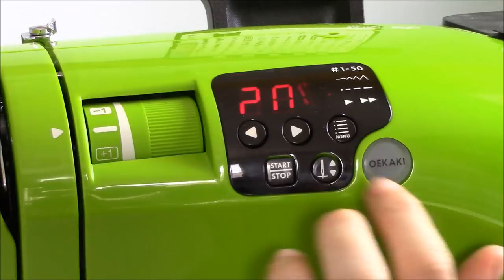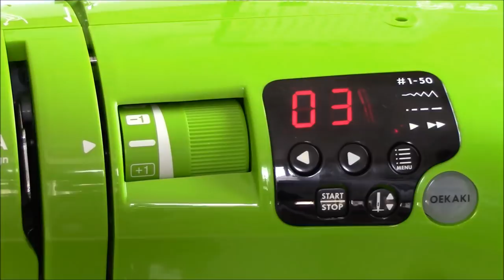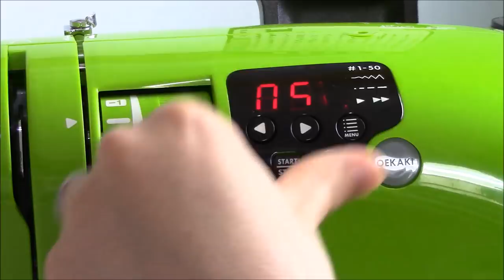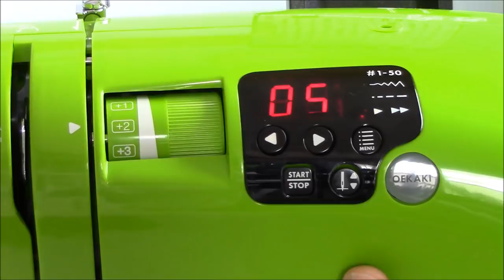Utiliser et régler correctement sa machine à coudre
Comment prendre en main votre machine à coudre ? comment l'utiliser ? et quels sont les principaux réglages à connaitre ?
La machine à coudre que j'utilise est l'Oekaki de la marque Toyota, si vous souhaitez en savoir plus sur ce modèle de machine, un article vous la présente sur le blog